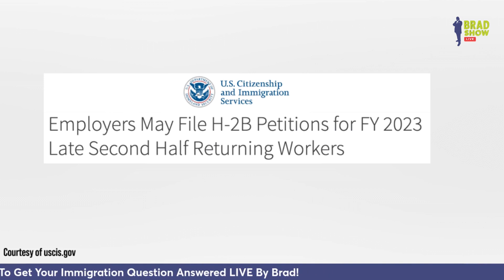Employers May File H-2B Petitions For FY 2023 2nd Half Returning Workers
On April 13, 2023, USCIS began accepting petitions for workers for the late second half of fiscal year 2023, requesting employment start dates from May 15, 2023, to Sept. 30, 2023 under the H-2B supplemental cap temporary final rule. The 10,000 visas made available under this allocation are limited to returning workers who were issued H-2B visas or held H-2B status in fiscal years 2020, 2021, or 2022, regardless of country of nationality.

In this 'Immigration News To Schmooze', Brad Show Live host and Super Lawyer Brad Bernstein, discusses the the Department of Homeland Security and the Department of Labor increase of the cap on H-2B nonimmigrant visas, and how many visas have been allocated to different categories of H-2B visa holders.

TO CONTACT BRAD AND SPAR & BERNSTEIN CALL:
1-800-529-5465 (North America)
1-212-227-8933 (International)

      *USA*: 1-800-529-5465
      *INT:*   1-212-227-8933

🏢 VISIT
     Law Offices of Spar Bernstein
     225 Broadway, 5th FL
    New York, New York 10007